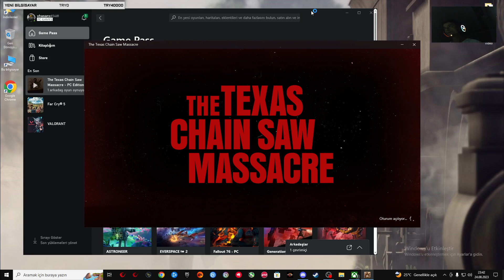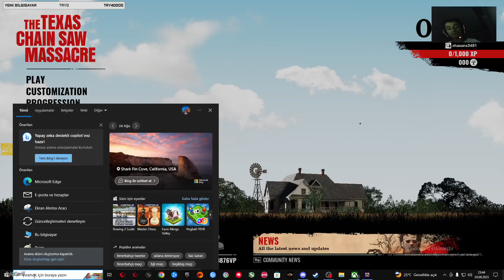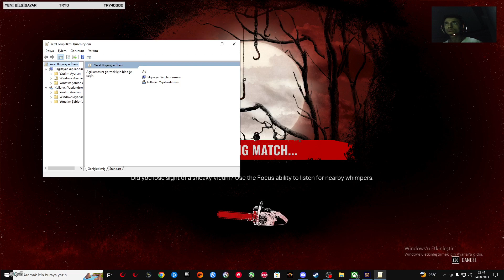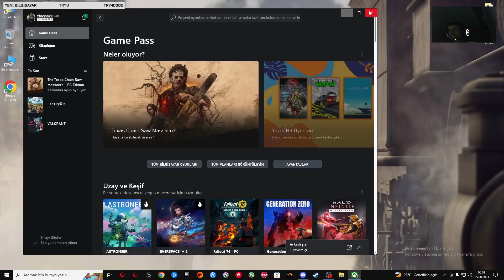The Texas Chain Saw Massacre | İlk Bakış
Not: Telefonla İzlemenizi Tavsiye Ediyorum. :)
Bynogame Bağış Linki: